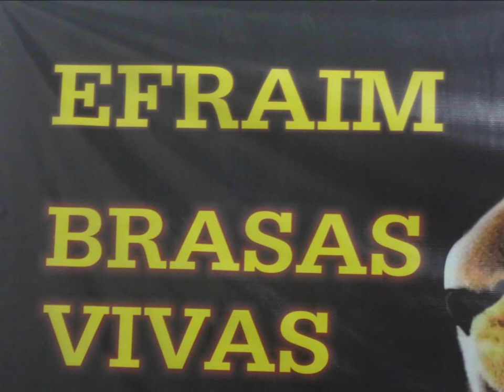Efraim Brasas Vivas......26 Setembro 2020 - Serra - B.H - M.G - Cruzada de Poder - Palavra 02